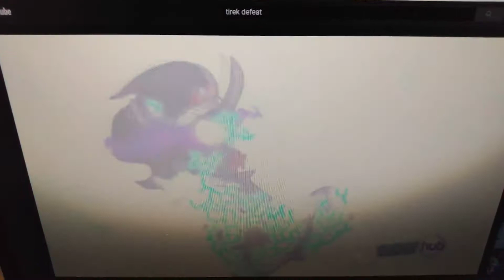Defeats of my favorite MLP villains (update)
Remember this day ponies, for it was your last! From this day forth, the night shall last forever!"
-Nightmare Moon

"Make sense? Oh, what fun is there in making sense?"

"My crystal slaves.."
-King Sombra

"You know, you ponies got it all wrong. Friendship isn't "magic". Friendship is power! With Twilight and her lackeys out of my way, all of Equestria will bow to me: The future… Empress of Friendship!"
-Cozy Glow

“How does it feel, knowing that soon every Pegasus, Unicorn, and Earth pony will bow to my will, and that there is nothing you can do to stop it?!“
-Lord Tirek

“Oh, please! You don't need anypony! You can do whatever you want, and all you have to do is get rid of anypony who stands in your way!"
-Daybreaker

“I don't want to rule this pathetic little high school. I want Equestria! And with my own little teenage army behind me, I'm going to get it!"
-Demon Sunset Shimmer

"Well, well, well. It seems we have some neigh-sayers in the audience. Who is so ignorant as to challenge the magical ability of the Great and Powerful Trixie? Do they not know that they're in the presence of the most magical unicorn in all of Equestria?"
-Trixie Lulamoon

 "It's funny, really. Twilight here was suspicious of my behavior all along. Too bad the rest of you were too caught up in your wedding planning to realize those suspicions were correct!"
-Queen Chrysalis

"What we have in store, all we want and more, we shall break em through, now it's time to finish you!!!"
-The Dazzlings

"You were right! I didn't understand magic before, but I do now!"
-Midnight Sparkle

"How am I supposed to get back at you if nothing I do matters?!
-Wallflower Blush

“You summon me at your own peril, Starswirl! Once I defeat all of you, this realm will embrace the darkness, as I did so long ago!“
-Pony of Shadows

“When the rest of Equestria sees that a princess gave up her cutie mark to join us, they'll finally understand what we're trying to accomplish"
-Starlight Glimmer

“Time to show everypony what I can really do”
-Tempest Shadow

"This is our camp, and it is being taken away! If this has to be our last week here, i am going to do whatever it takes to make it count!"
-Gloriosa Daisy